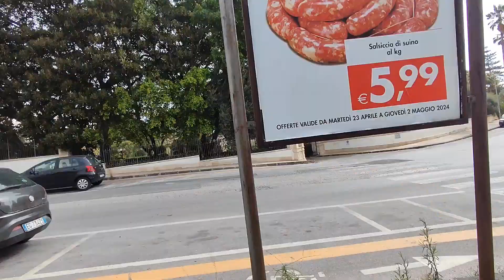KING OF THE GARBAGE (KOTG) E LE MIE RICHIESTE FACILI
è sempre lui il re degli spazzini e' il re della spazzatura ..Wind ..Vento ...🤗..in più vi formulo una serie di considerazioni e proposte facili che dovreste sapere da tempo visti gli anni ..e mi chiedo come fate a trattare verità e a discutere di legalita' senza realismo ..ovvero troppe cose taciute coperte e infilate da altro per confonde i fatti ..non corrisponde la realtà vissuta in parecchi campi sociali tipo il "lavoro" con quella enunciata trascritta e/o narrata quindi diffusa ...buon video audio